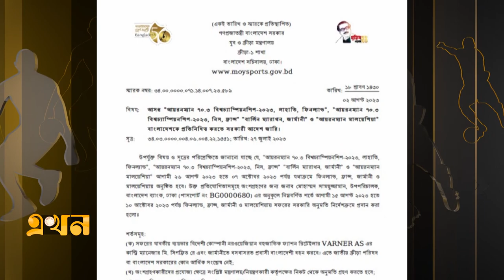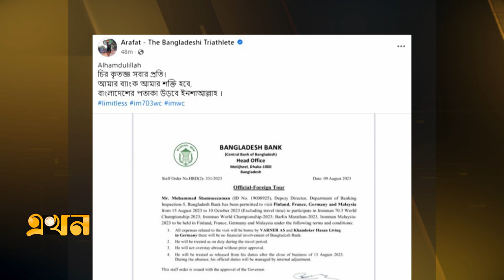অবশেষে বিশ্বচ্যাম্পিয়নশিপে অংশগ্রহণের অনুমতি পেলেন আরাফাত | Ironman of Bangladesh | Arafat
অবশেষে আয়রনম্যান বিশ্বচ্যাম্পিয়নশিপে অংশ নেয়ার জন্য বাংলাদেশ ব্যাংক থেকে অনাপত্তিপত্র পেলেন ট্রায়াথলেট মোহাম্মদ সামছুজ্জামান আরাফাত। বুধবার সন্ধ্যায় নিজের ভেরিফাইড ফেসবুকে বিষয়টি তিনি নিশ্চিত করেন।

Our Office Address:
EKHON TV
City Park Lane
19, Hatkhola Road, Wari
Dhaka-1203
Bangladesh